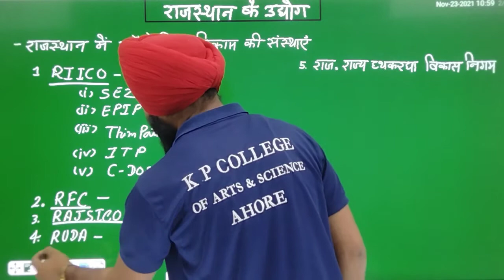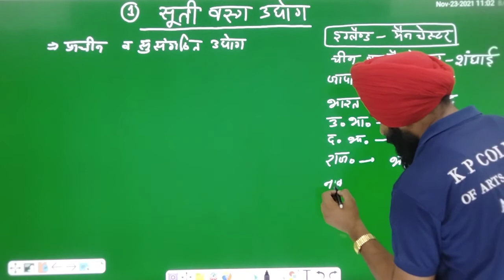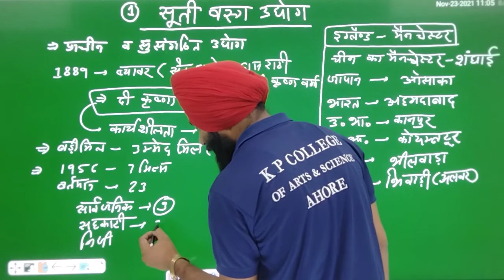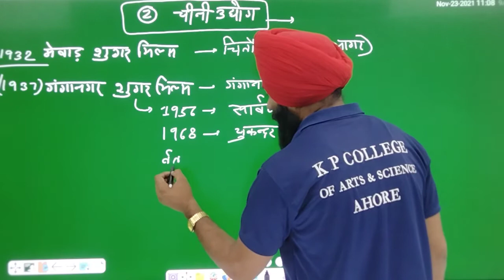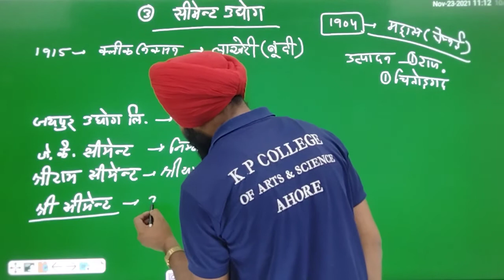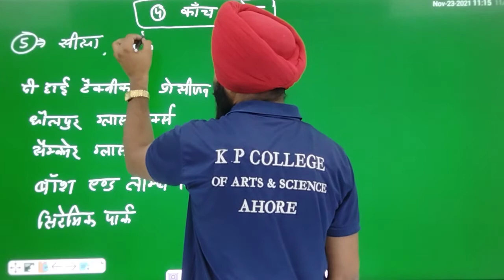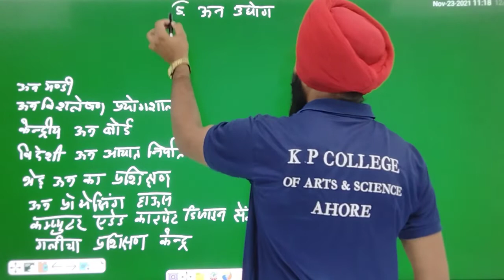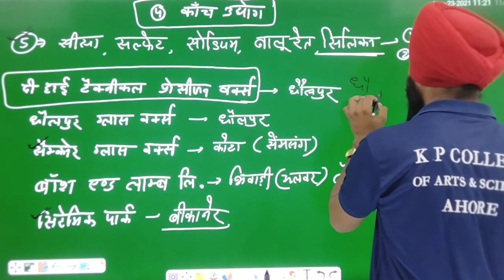INDUSTRY OF RAJASTHAN | GEOGRAPHY OF RAJASTHAN | FOR B.A. PART 2ND YEAR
प्रिय विद्यार्थी ,